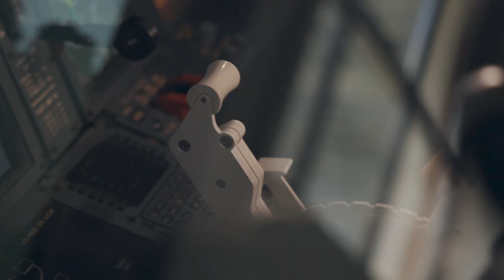Edenred Cadou si Edenred Cultural te invită la Destiny Park!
Joaca de azi inspira pasiunea de maine.
Acesta este motto-ul Destiny Park, primul parc de edutainment din România și cel mai mare din Europa de Est, și în care poți merge acum cu cei mici și plăti cu cardurile tale Edenred Cultural și Edenred Cadou!